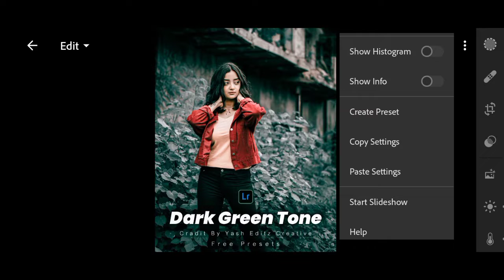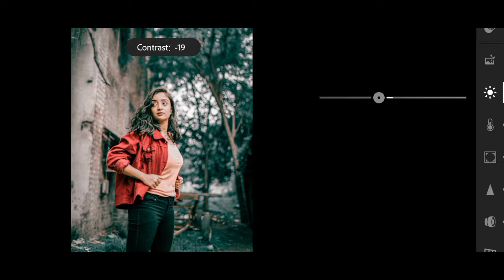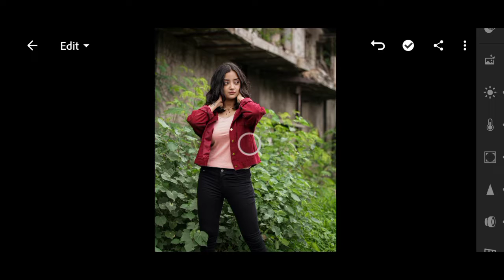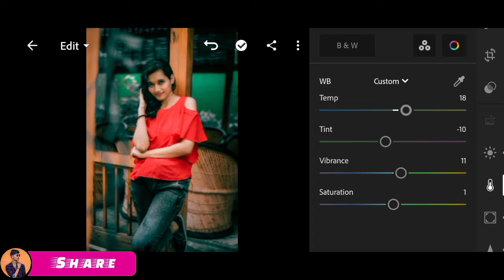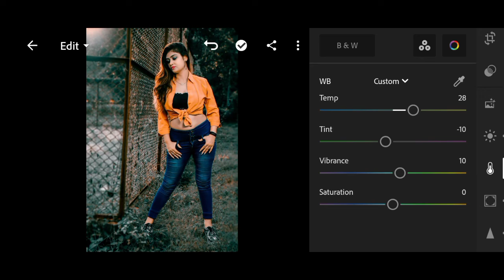Lightroom mobile dark green tone photo editing//preset download free//lightroom photo editing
For example:

1 Password:12**
2 Password: **34

1️⃣DNG file is protected by a password.
2️⃣ The password will appear in the upper right
3️⃣ Watch this tutorial in your You Tube app to

🔹Pictures:
    • Unsplash
    • Pixels

➤ 𝗠𝗨𝗦𝗜𝗖 𝗖𝗥𝗘𝗗𝗜𝗧𝗦